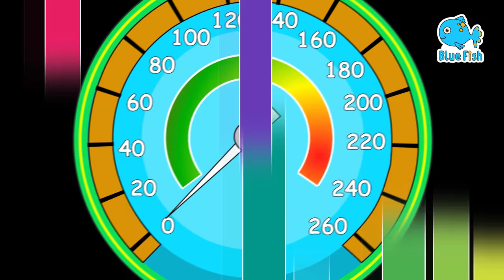We're Eating Apples and Bananas! | Blue Fish - Nursery Rhymes | Fun Cartoons For Kids | Jugnu Kids